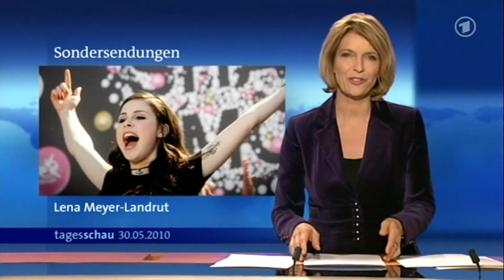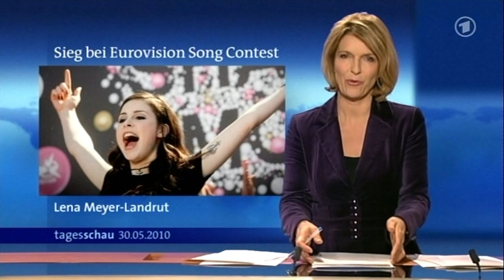2010.05.30 • ARD • 15:47 ▸ Tagesschau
tytuł programu: Tagesschau
data emisji: 30 maja 2010, godz. 15.47
kanał: Das Erste